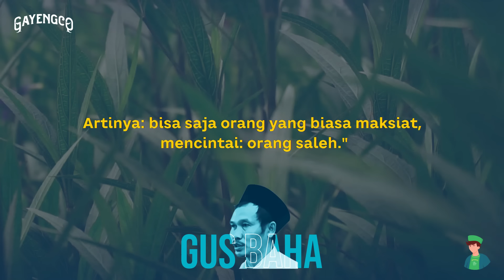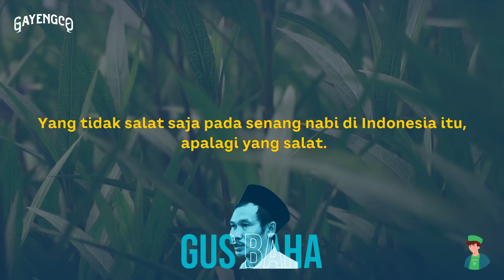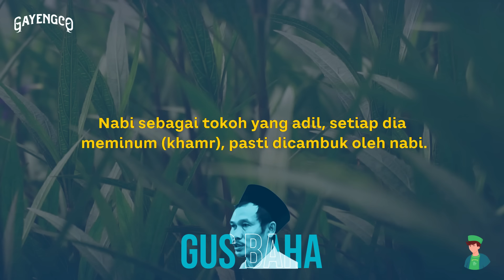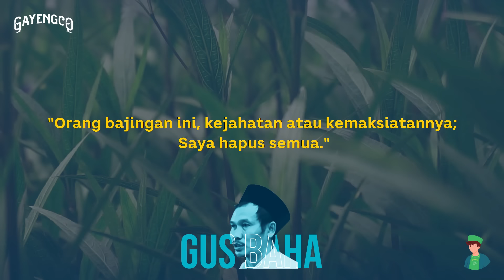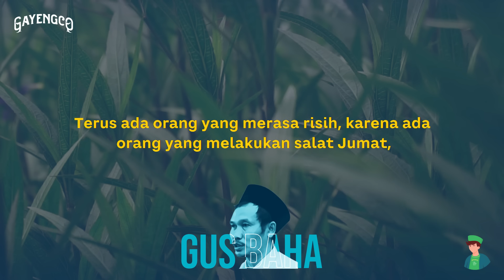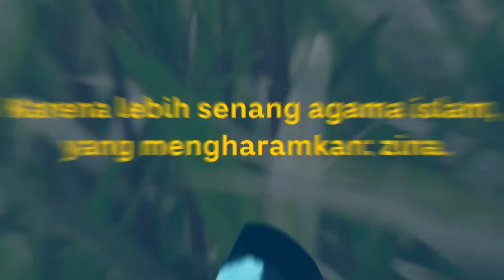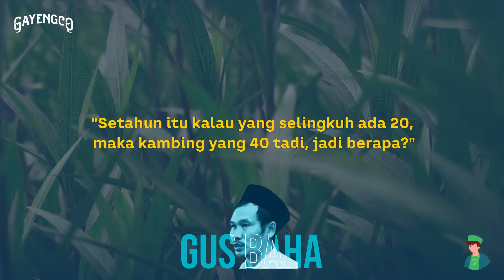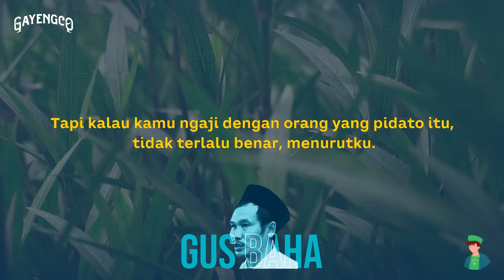Gus Baha: Pemabuk Yang Mencintai Orang Saleh